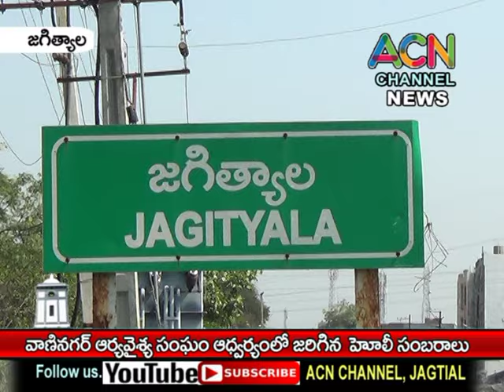జగిత్యాల వాణీనగర్ ఆర్య వైశ్య సంఘం అధ్వర్యంలో ఘనంగా జరిగిన హోలీ సంబరాలు